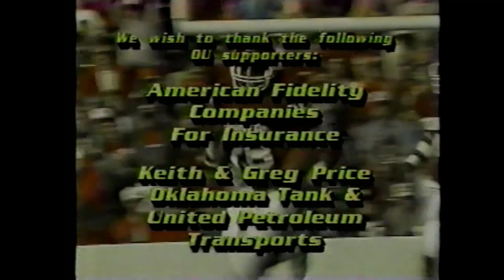1987 Oklahoma Football with Barry Switzer. Oklahoma State at OU recap. 11/07/1987.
Coach Barry Switzer sits down with Steve Davis to discuss the Bedlam match up versus the OSU cowboys.